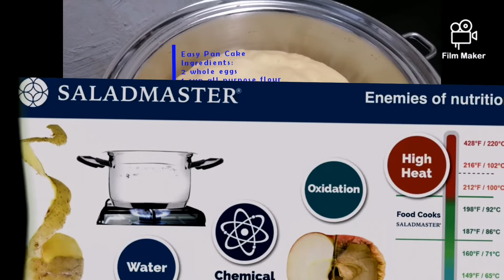gRaCeY BeB - Easy Bake Cake - Saladmaster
Learn how to bake this delicious and easy bake Cake on your stovetop using Saladmaster!

No Oven Easy Bake Cake
Ingredients:
2 whole eggs
1 cup all purpose flour
1/4 cup buttermilk powder
1/2 cup fresh milk
2 tbsp sugar
1tsp baking powder
Pinch of salt to taste

Procedure:
Bit first the 2 whole eggs make it fluppy texture then slowly add & mix the 2 tables spoon of sugar then add the fresh milk tips  mix all the liquid ingredients first before adding all the dry ingredients which are the all purpose flour, buttermilk powder, 1tsp baking powder until if become fluppier then put in a preheated 9"skillet saladmaster leave for 5 minutes in a very low heat in a gas stove. No  oven needed it comes out perfect like chiffon cake.